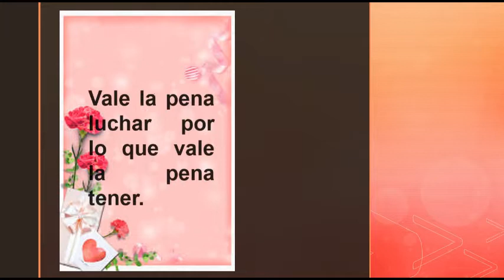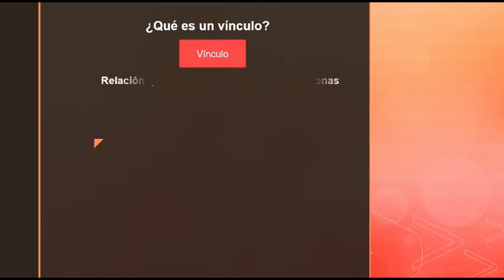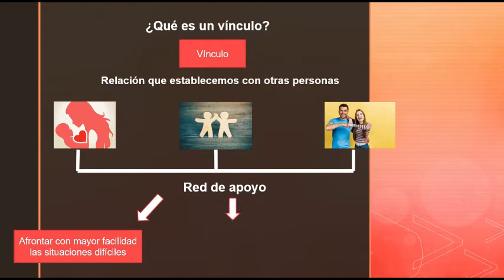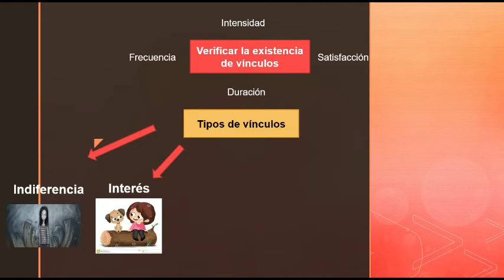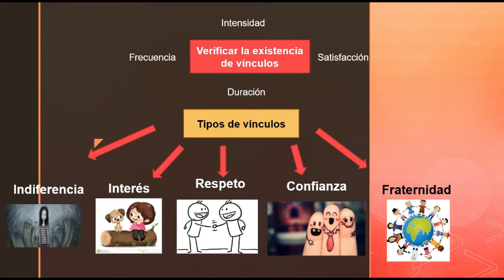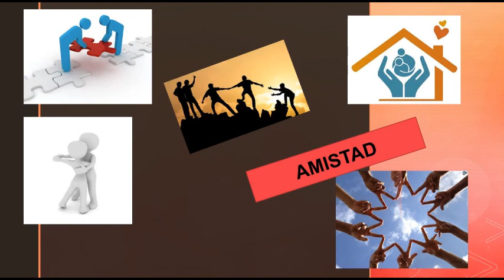RELACIONES AFECTIVAS SALUDABLES SÉPTIMO